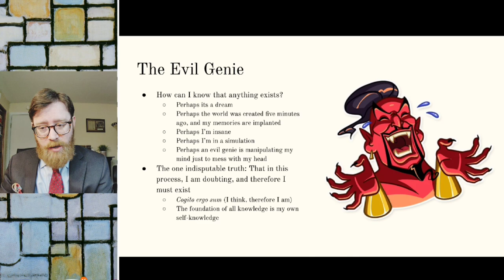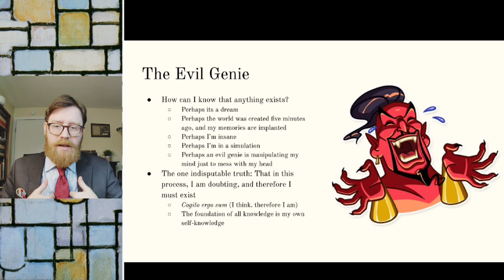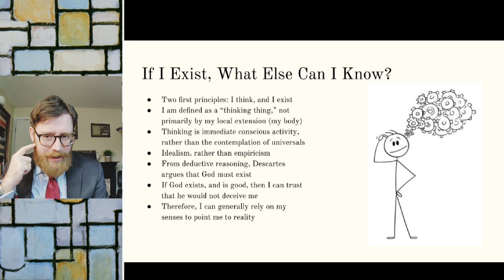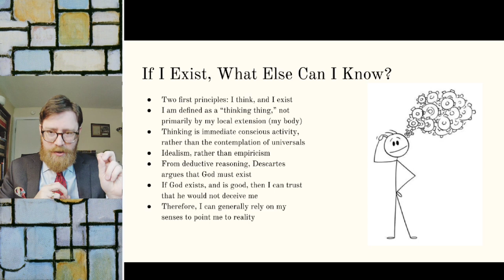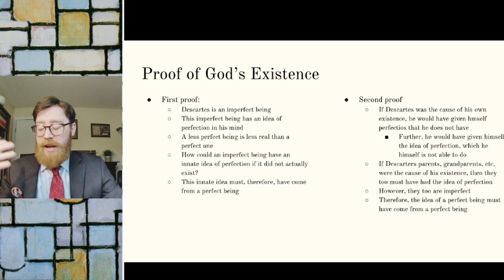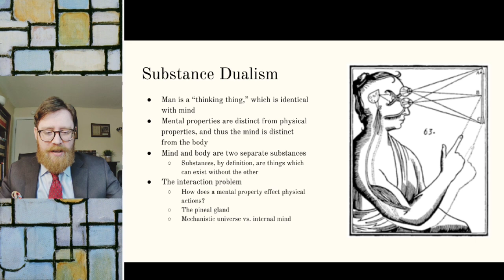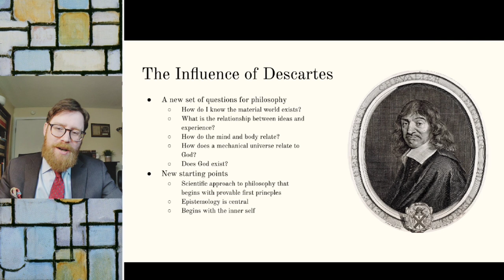Rene Descartes' Meditations on First Philosophy Part 2 (Makers of the Modern World)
This is the second video in the Makers of the Modern World series on Rene Descarte. In this second part, we talk about the arguments of his primary textbook Meditations on First Philosophy.